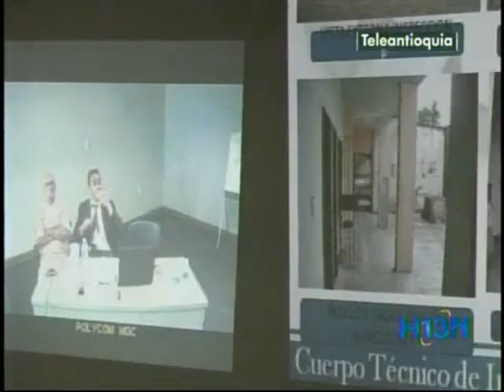Polémica por traslado de fiscal que llevaba varios casos importantes de justicia y paz.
Polémica por traslado de fiscal que llevaba varios casos importantes de justicia y paz. Hora13noticias